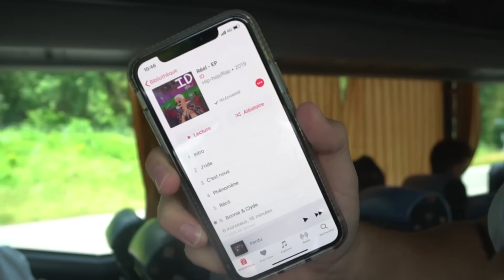IL JOUE AU FOOTBALL AMÉRICAIN DEPUIS 1993 !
Pour cette vidéo, j’ai interviewé Franck Galvin, ancien joueur des Black Panther de Thonon depuis 1993. Il a rejoint, cette année, le groupe des Geneva Seahawks sous le commandement de Larry Legault.

►  Pour tout achat supérieur à :

 ☞ 50€/ 55,90CHF ☜

 ☞ 70€ / 75,90CHF ☜

○ 3 x Tweest Vitamin Drops 50 g (saveur au choix)

 ☞  95€ / 100CHF ☜

 ☞ 115€/ 120,90CHF ☜

► Offre valable jusqu'au 10/05/2020 et limitée au stock disponible

Enjoy ChocoLeBear  🐻